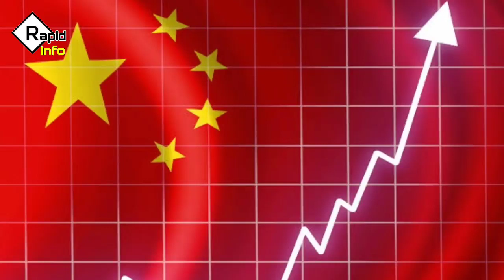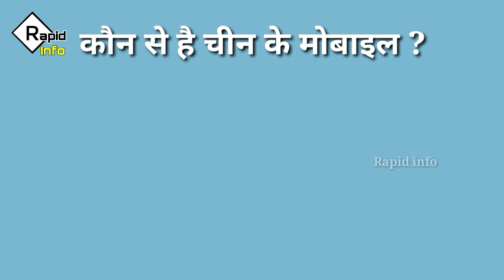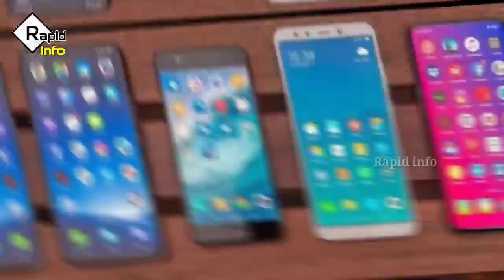देखिए China mobile vs indian mobiles | all Chinese mobile company list | made in india mobile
All Chinese mobile company list | china mobile vs indian mobiles | boycott china mobiles | Rapid info